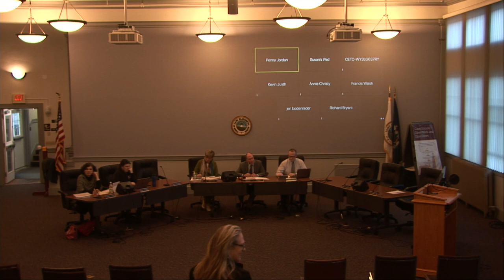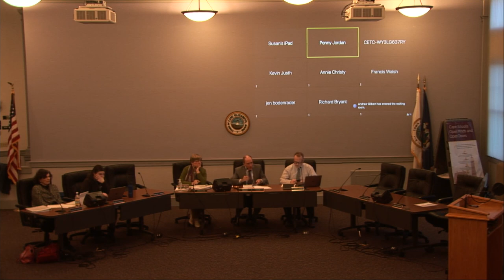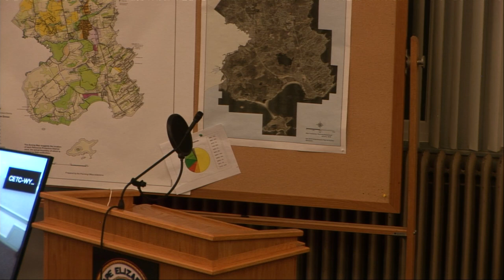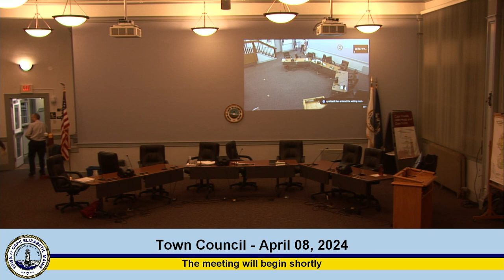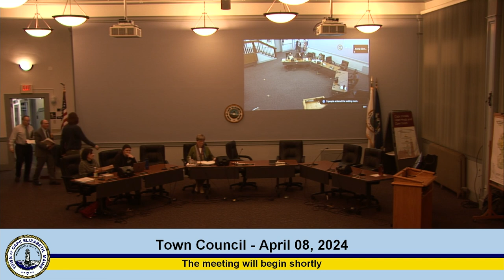Town Council April 8, 2024